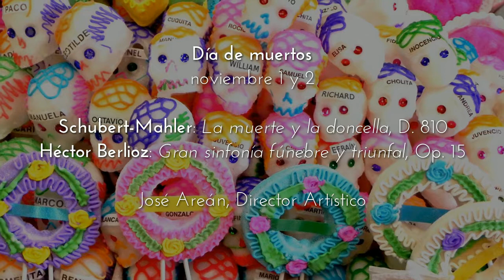UN MOMENTO EN EL ENSAYO - Berlioz: Sinfonía fúnebre y triunfal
¿Dónde se han ido las cuerdas?